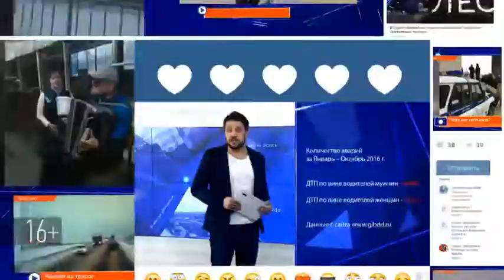В Казани на проспекте Победы в течение часа столкнулись 6 машин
Череда аварий произошла в районе дорожной развязки с улицей Сахарова.